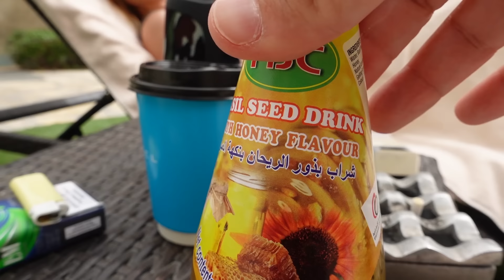Marija Šerifović - MALTRETIRA me Pajke #32